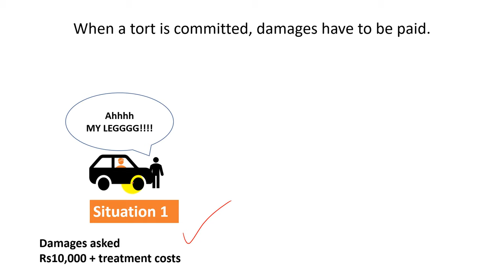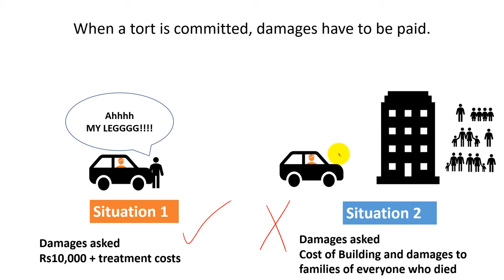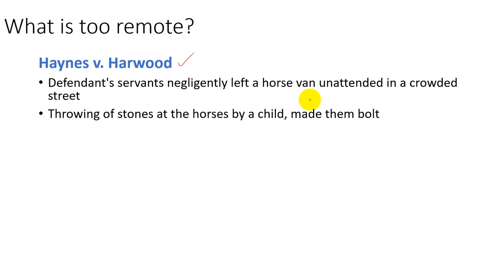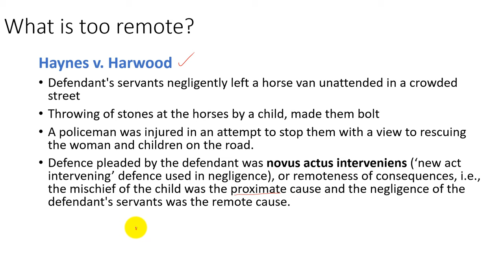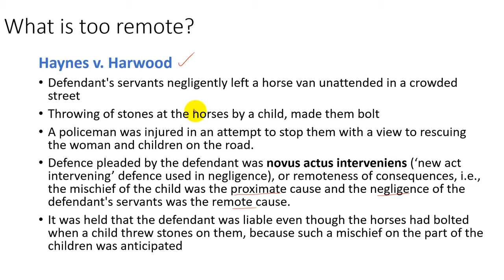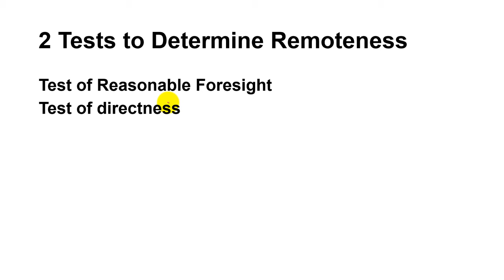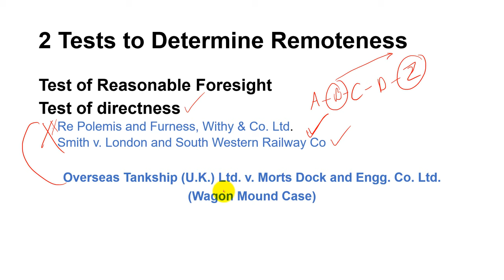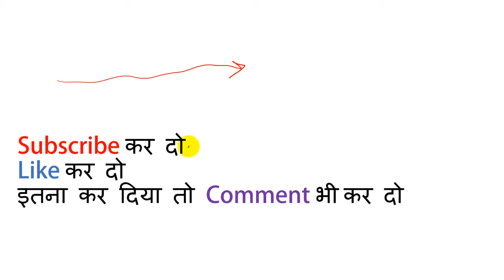Re Polemis and Wagon Mound Case - Remoteness of damages - Law of torts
Detailed Explanation with relevant and landmark case laws explained with facts.

Remoteness of damages
Re Polemis case
Wagon Mound Case